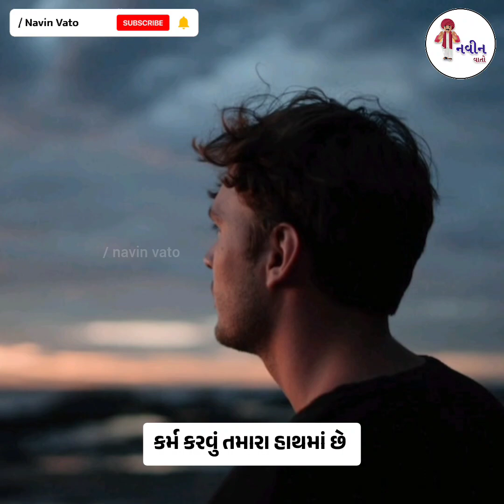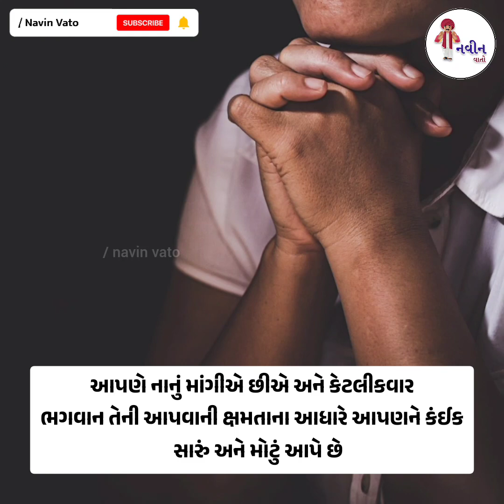શ્રીકૃષ્ણ ભગવાને સાચું જ કહ્યું છે કર્મ કરો ફળની આશા ના રાખો, કારણકે